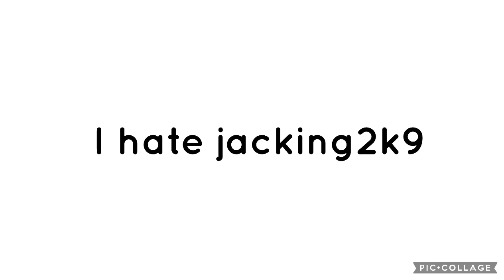My Popular Option #65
Because he’s a bad user that keeps making angry messages